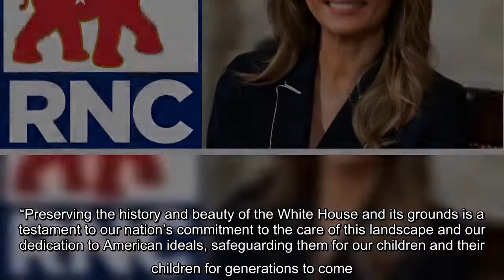✅ Melania Trump is expected to give a speech at the Republican National Convention from the newly r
✅  Melania Trump is expected to give a speech at the Republican National Convention from the newly renovated White House Rose Garden next week.